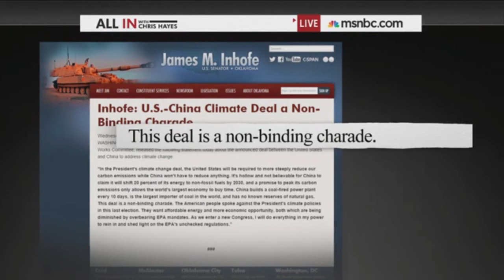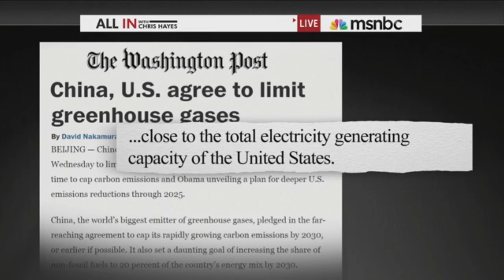Chris Hayes PRESIDENT OBAMA'S HISTORIC CLIMATE CHANGE PROGRESS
It's undeniable that President Barack Obama has been a superb President, having doubled Our Stock Market, lowered unemployment, reduced Our deficit, lowered Our spending, kiled Our number on enemy bin Laden and decreased the fast-rising costs of health insurance, but President Barack Obama has just made agiantic deal with China that will start to deal with the immense Global Warming that 97% of Climatologists agree is man-made.